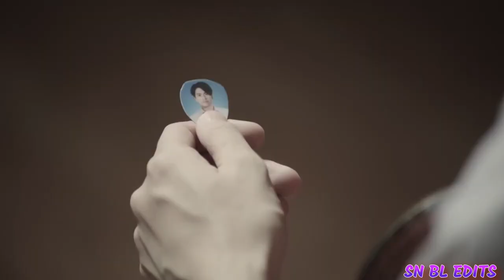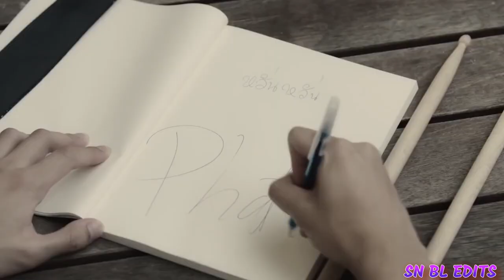DANDELIONS 🌼 PAT x PRAN ❤️| BAD BUDDY FMV 🎶| Thai [BL]